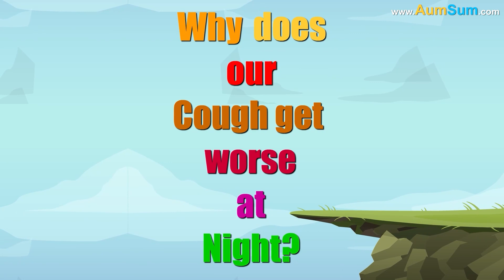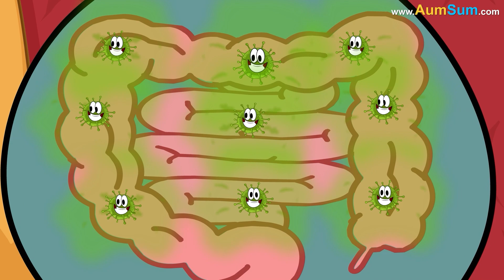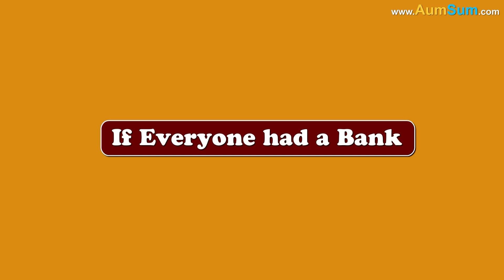Why does a Camel have Long Legs? + more videos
Why does a Camel have Long Legs?
A camel’s long legs are perfectly designed for life in the desert!
Their height keeps their body farther from the hot ground, helping them stay cool under the blazing sun.
Long legs also make walking across sand easier because they take bigger steps, reducing the effort needed to move.
These strong, sturdy legs also help camels carry heavy loads over long distances.